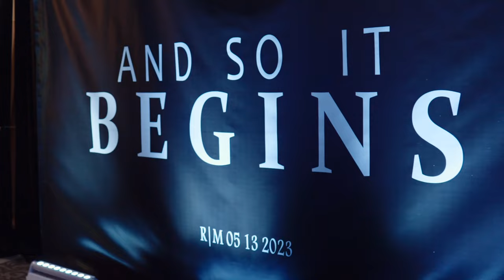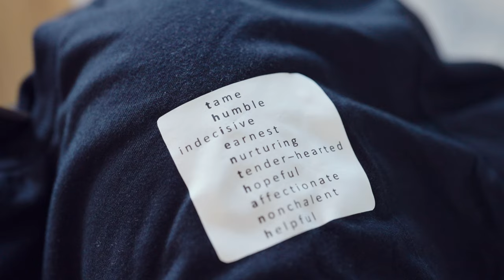Mimi and Ryan's Wedding Film